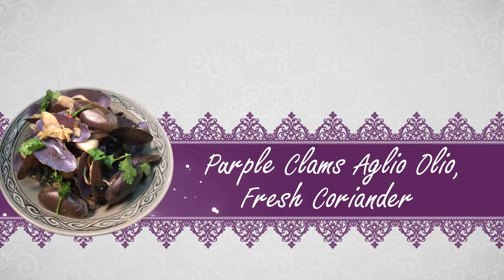Executive Chef Peter feher Cooked At Siam Wisdom